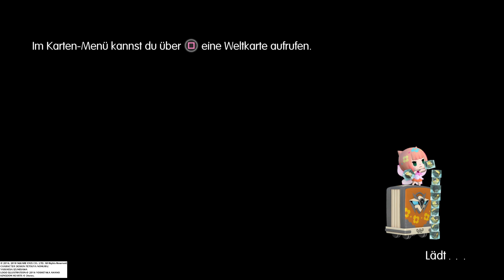WORLD OF FINAL FANTASY Ps5 German #73 Rache für die Ahnen⭐2024